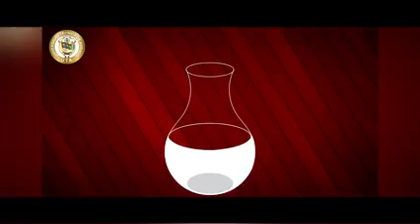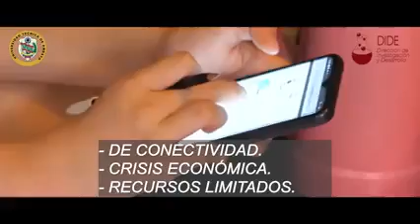Divulga Ciencia UTA Desigualdades en la educación en tiempos de Covid 19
Desigualdades en la educación en tiempos de Covid-19